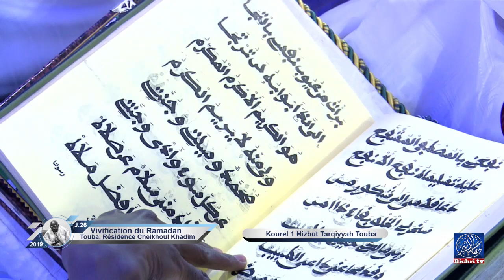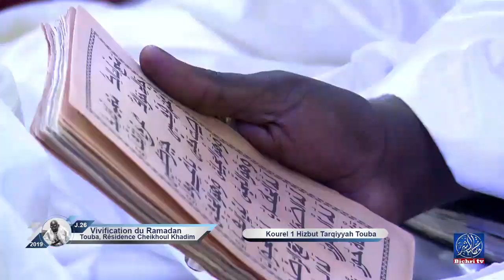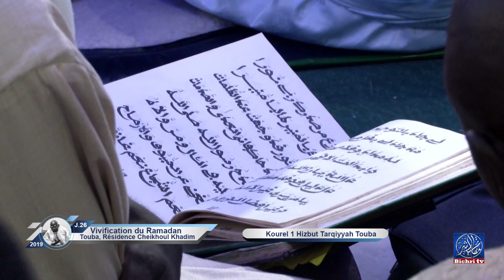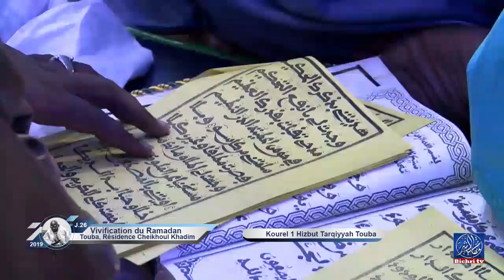minanul bakhil khadim | Kourel 1 Hizbu Tarqiyyah Touba | 26e jour Ramadan 2019 / 1440h